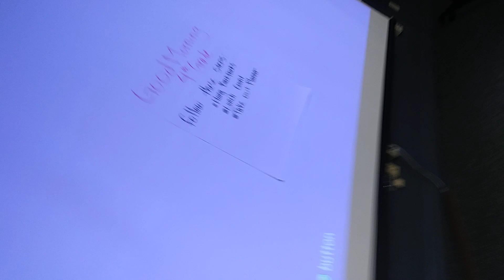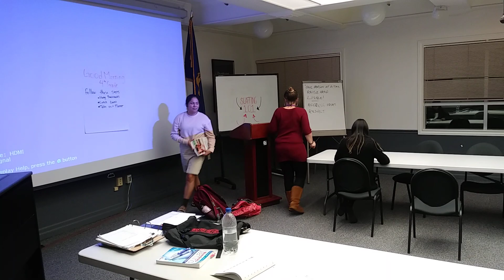Edu Group 2 Oct 14